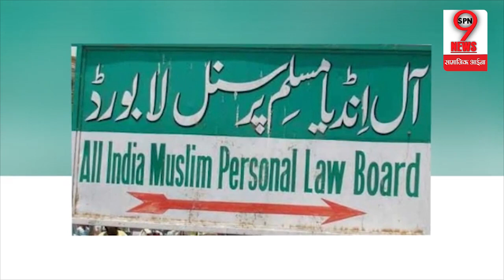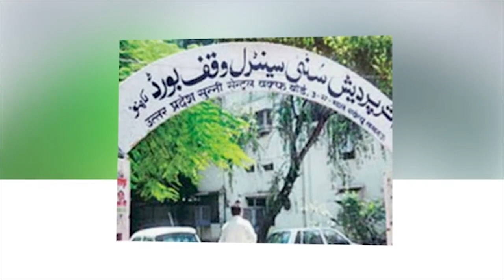सुन्नी वक्फ बोर्ड और मुस्लिम पर्सनल लॉ बोर्ड आमने सामने-बड़ी खबर|| MPLB, SWB